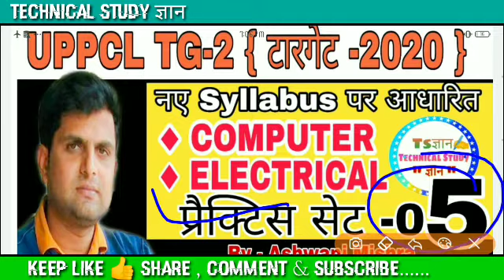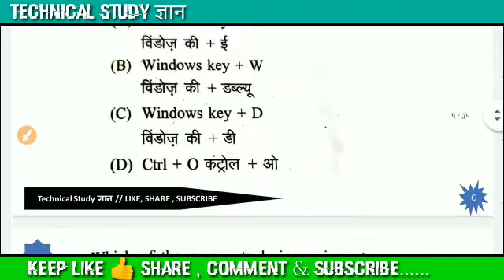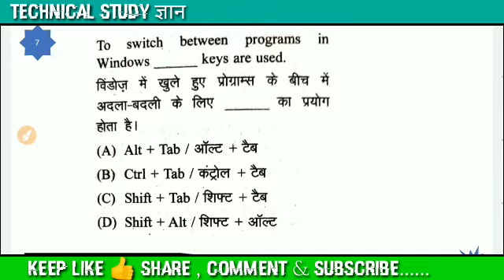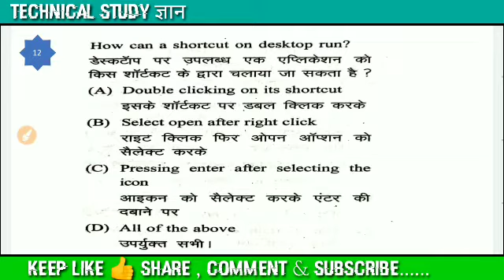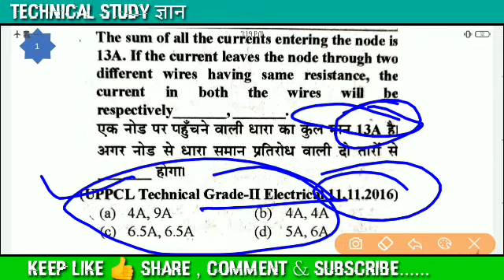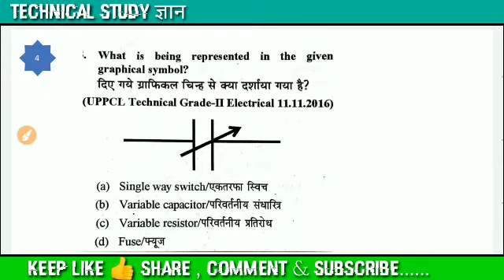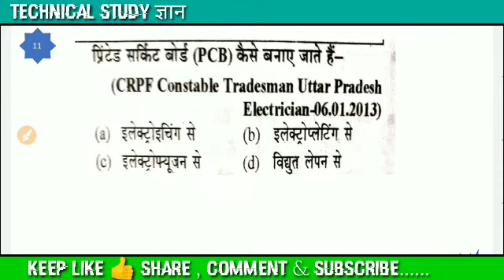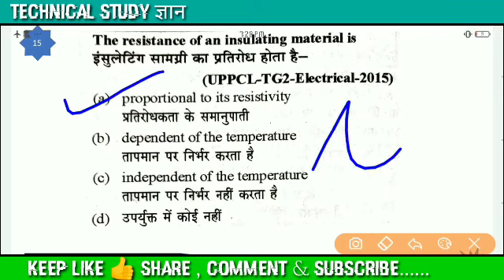UPPCL TG-2 / Lineman◆प्रैक्टिस सेट -05 DMRC Maintainer || टारगेट - 2020 || Pattern base..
Welcome on Technical Study ज्ञान channel for prepration all gov engineering examination.

Dosto aaj ka video aapke liye helpful rahne wala hai is video me UPPCL TG2/ LINEMAN 2020 / Dmrc Maintainer  ke important video ka full details provide karaya gaya hai ...Keep supporting dear all friends.

जुड़िये हमारे साथ , INDIA'S NO.1 LEARNING PLATFORM * UNACADEMY* पर इलेक्ट्रिकल और इलेक्ट्रॉनिक्स के पूरे कोर्स के लिए यहाँ पर छुए

For PDF click on this link ...